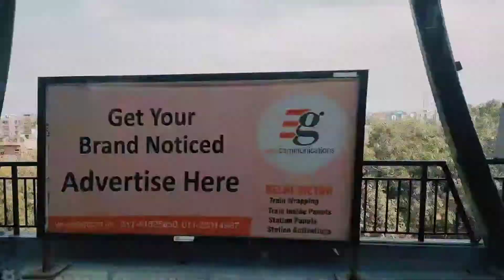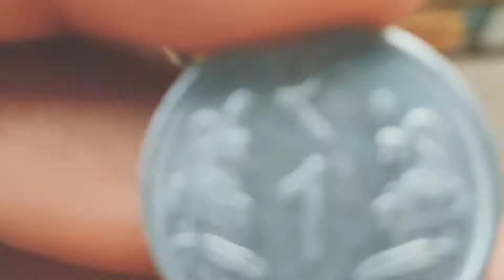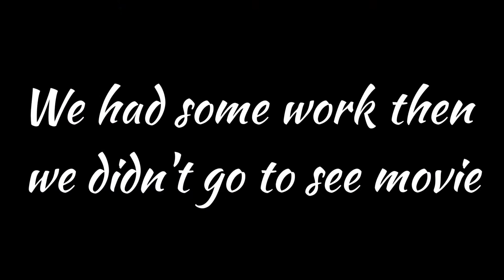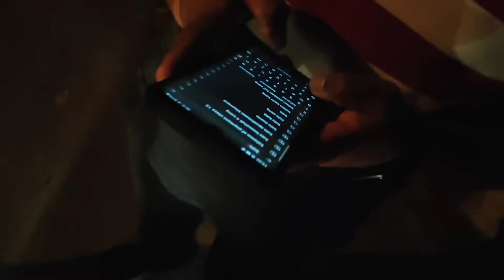We met Sourav Joshi 🤯🤯 || dost ko bhari sadak pe nachaya😂 || Unlimited Pizza @₹1 || VLOG-1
Hello everyone this is first ever vlog on our channel eventually we would have done some mistakes so do let us know about our mistakes

hopefully you enjoyed this vlog nd of you enjoyed do let us know in comment section so that we can come with more nd more vlogs which can entertain you.

1. Pizza Darbar ( Jhangirpuri)
2. Ghanysham Chole Bhature ( sec-18 rohini)
3. Krishna Chaat Bhandar ( Rohini Sector-11)
4. Sachdeva Momos ( Sector-11 ,Rohini)

• Foodiesansar
• Pehela vlog
• Sachdeva momos
• Rohini sector-11
• Delhi
• Rohini sector-18
• Jhangirpuri
• pizza darbar
• Piyush joshi
• Krishna chaat Bhandar
• Ghanshyam chole Bhature
• Challenge